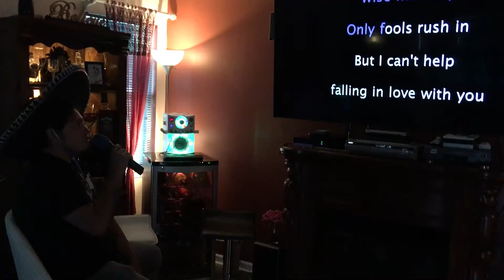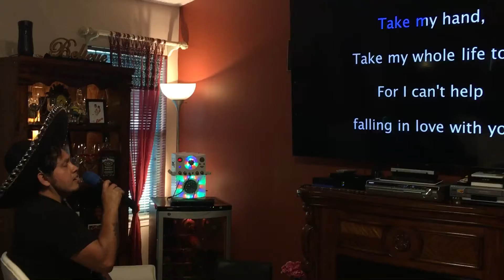Can’t Help falling in Love. by Jose L. - Elvis. - Karaoke MYR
JL. jr. - ELVIS. Karaoke
Just for fun, I’m not the owner of this sound.